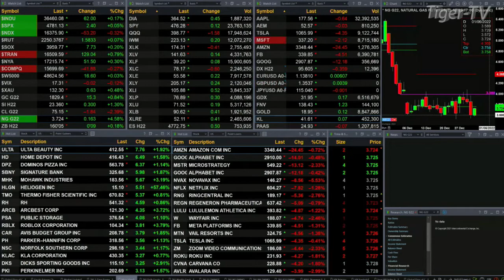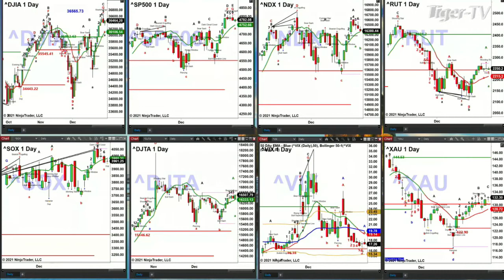December 31st, 2PM ET Market Update on TFNN - 2021